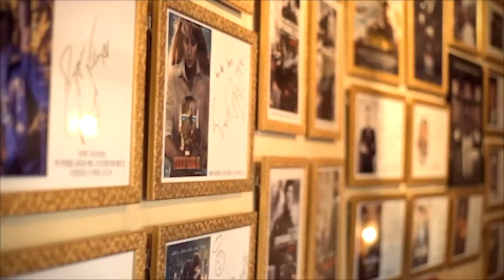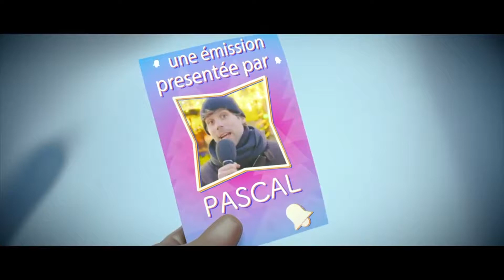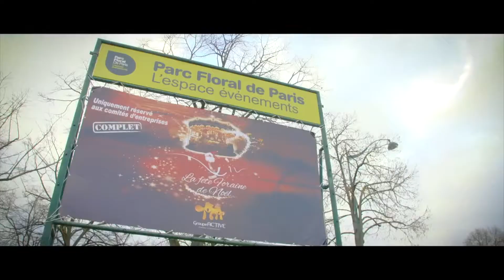Spectacles de Noël 2018 nouvelle Saison